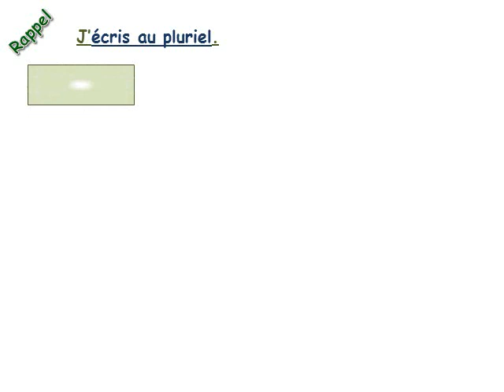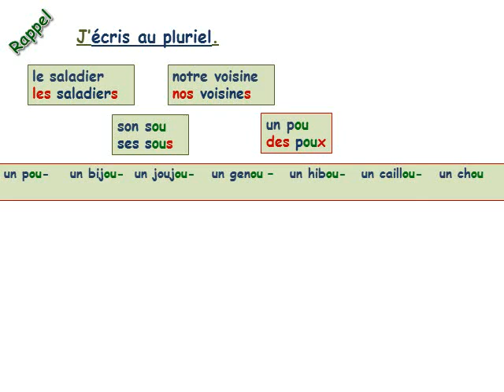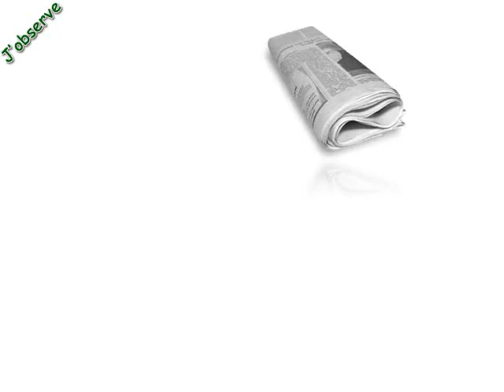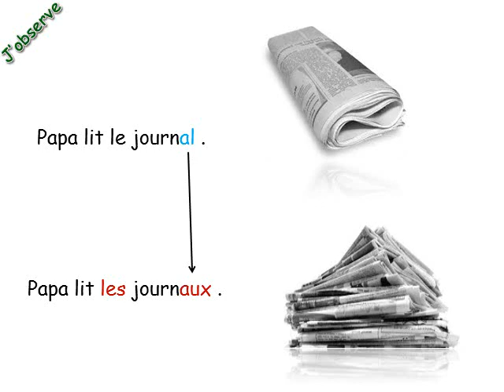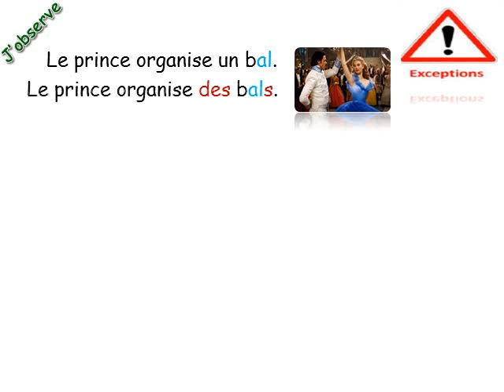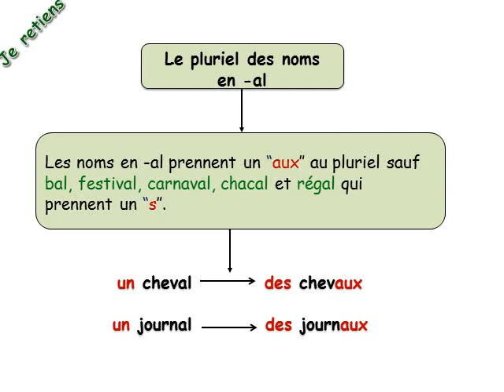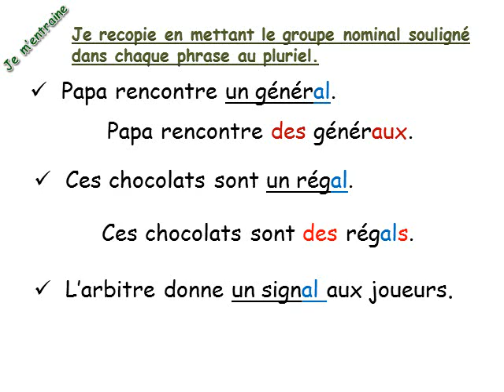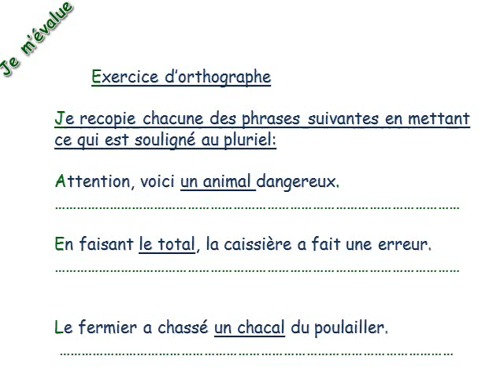CE2 Orthographe Le pluriel des noms en al